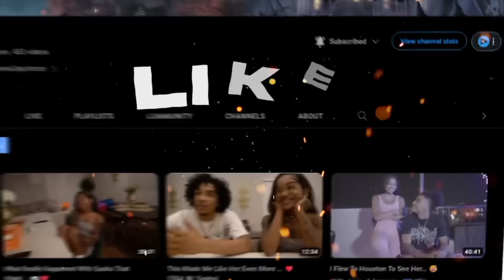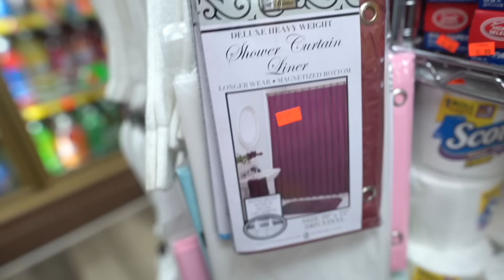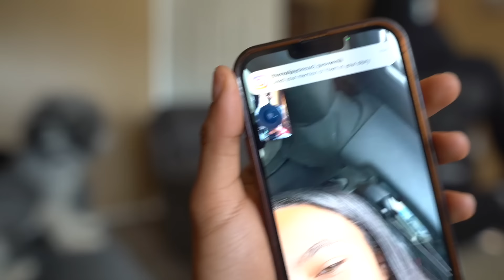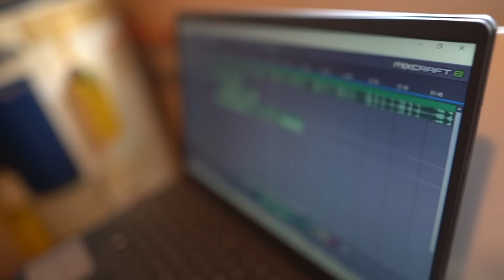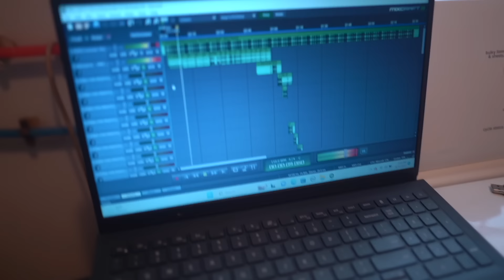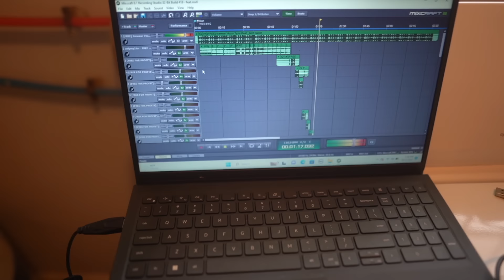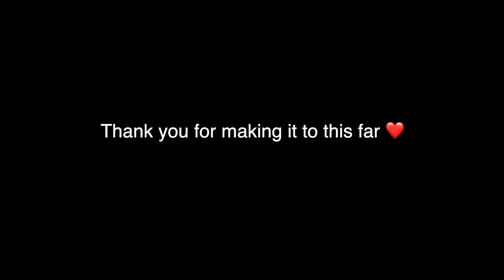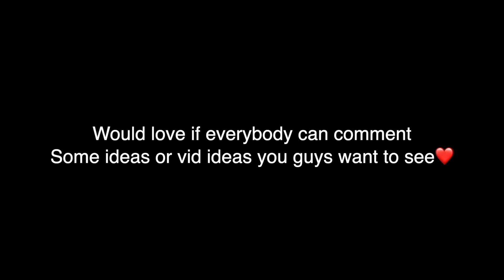I WENT TO THE HOOD IN PONTIAC FOR 24 HOURS… 😳* DDG COUSIN LIKES ME 👀 *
501 W Glenoaks Blvd 505